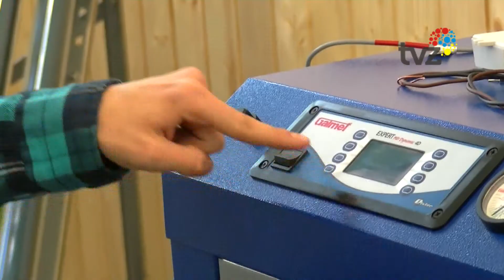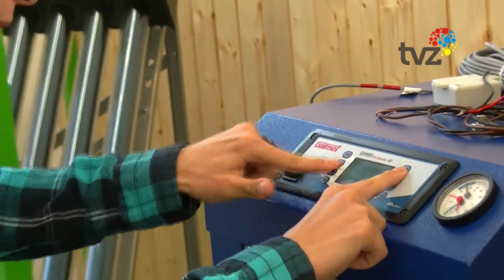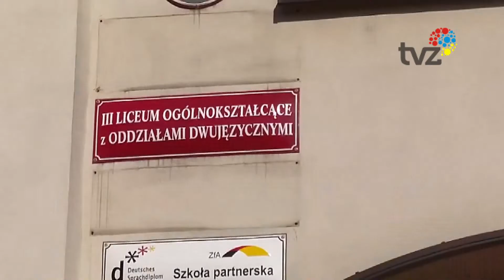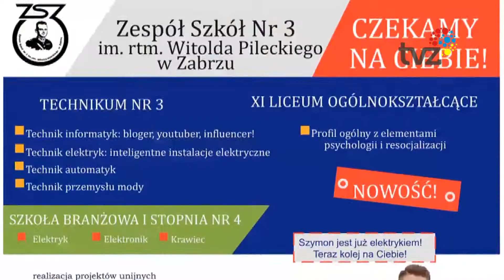SZKOŁY W WIRTUALNEJ PRZESTRZENI